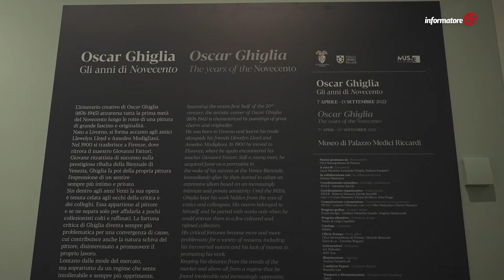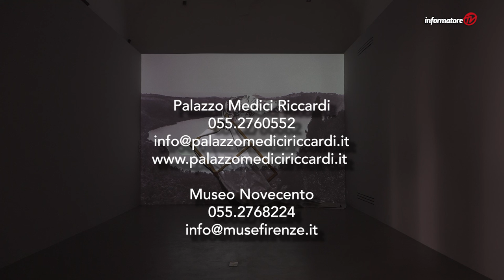Il Novecento di Ghiglia e De Pisis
Visite speciali per i soci alla mostra "Oscar Ghiglia. Gli anni di Novecento" in Palazzo Medici Riccardi.